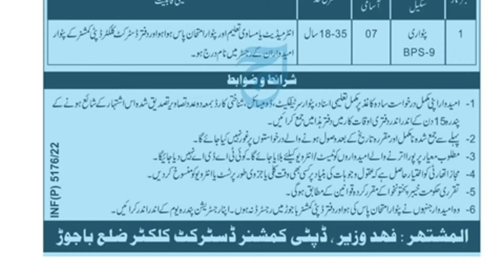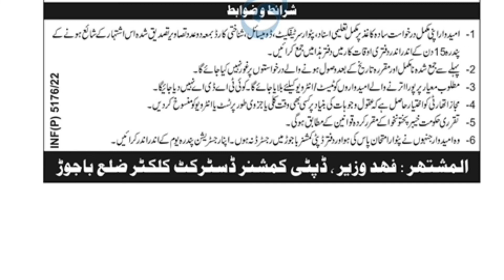Board Of Revenue jobs 2022 || Patwari jobs 2022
For More Details Click Below this link